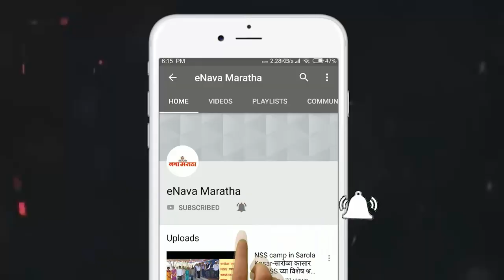‘गोरक्षका’च्या नावाखाली हल्ले करुन व दिवसाढवळ्या शस्त्र घेऊन ‘दहशत’ पसरविणार्‍यांवर कारवाई करावी